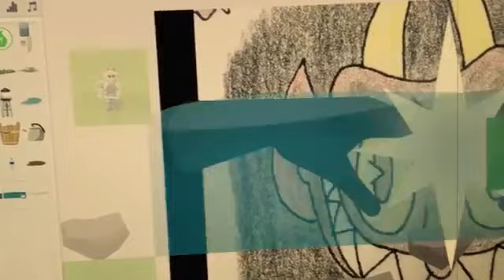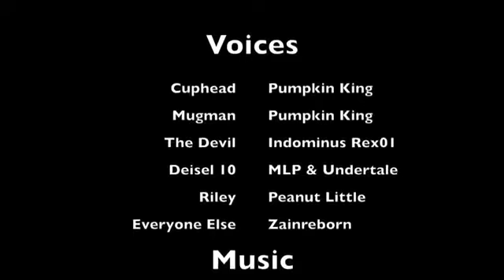(Zainreborn Re-Upload) Movies United Option: No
Just an option from episode 55 nothing more.